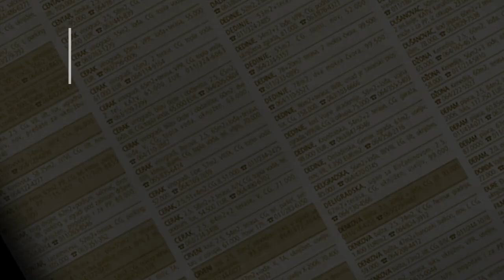prodaja stanа FilmskiGrad 58m Miloja Zakica - Beograd Cukarica